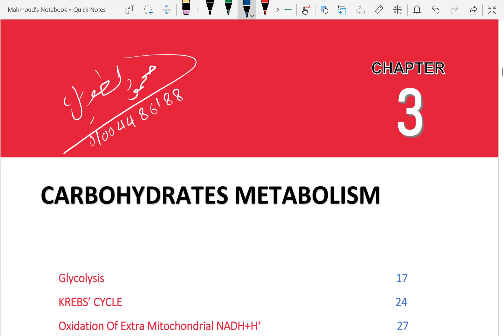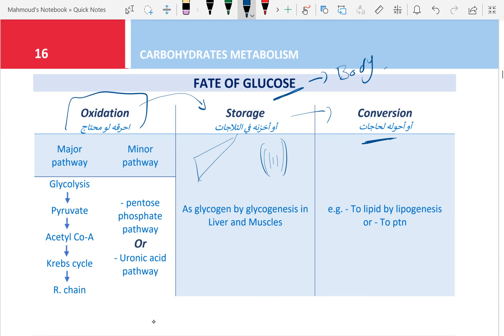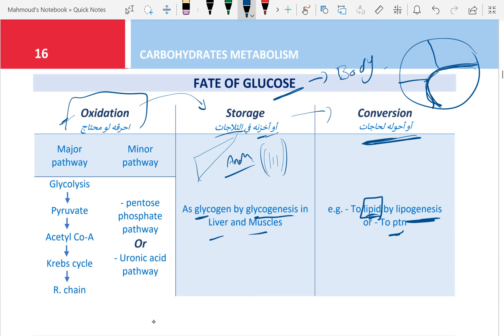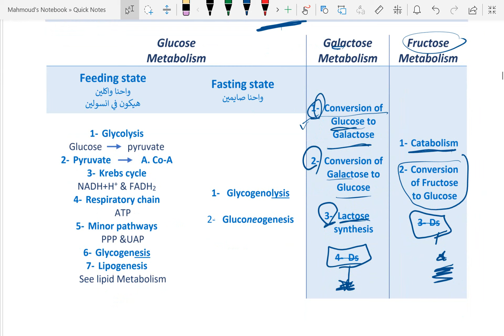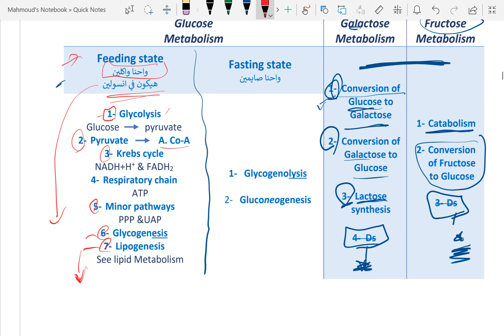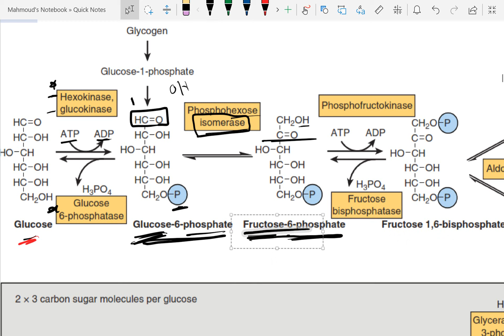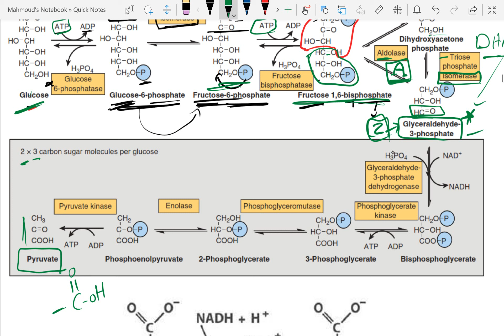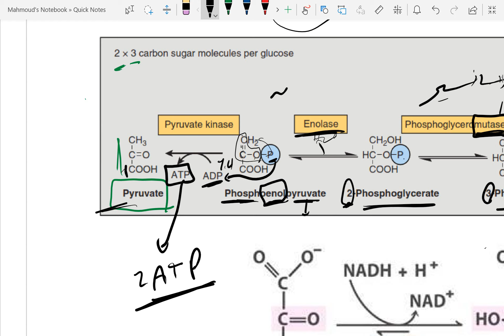CHO-MET Lec. 3- glycolysis 1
رابط جروب التيليجرام
- ان شاء الله جاري تحميل كورس الكتاب كاملا علي القناة
- ممكن تذاكر من الفيديوهات وتذاكر من أي كتاب عادي
- ماشي مع اي نظام سواء قديم او جديد (دور على العنوان اللي انت محتاجه).
- الكتاب موجود في مكتبات دار الكتاب الجامعي وموزعيها
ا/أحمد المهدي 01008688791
-خارج مصر  الكتاب متوفر PDF مشفر +فيديوهاته  بمصروفات
- لطلب الكتاب ف الخارج او الاستفسار 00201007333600 واتس اب فقط
4. Lipid - BOOK -  Metabolism

7. Enzymes - BOOK

8. Vitamins - BOOK

9. Molecular biology

10. Nucleotide metabolism